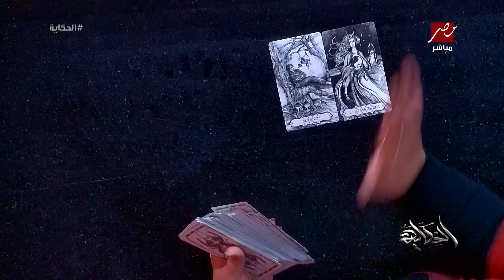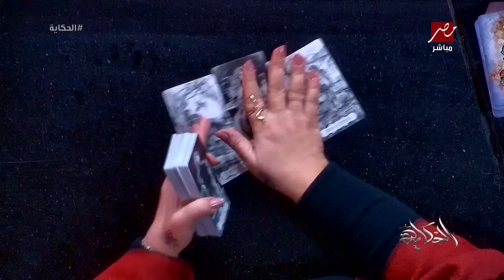شيرين وحسام حبيب اخبارهم ايه في ٢٠٢٣؟ .. بسنت يوسف خبيرة التاروو